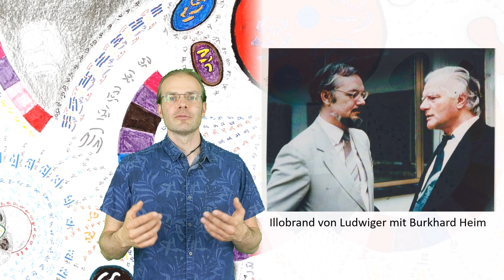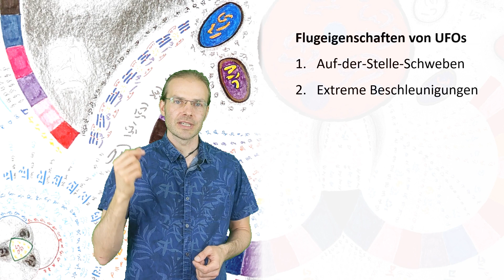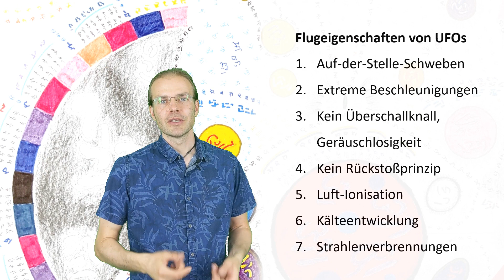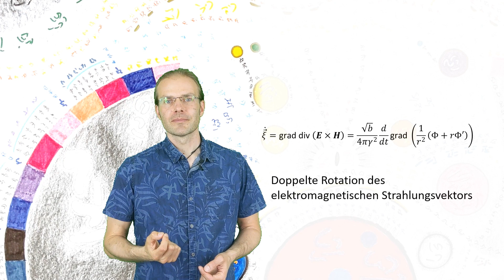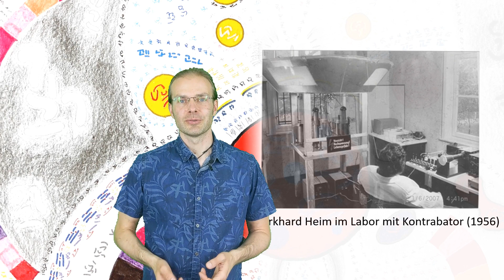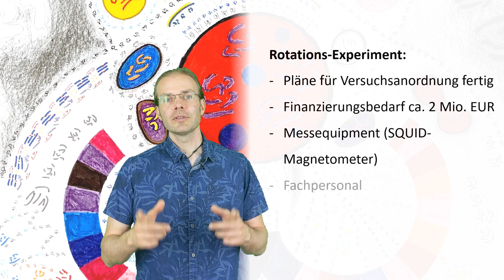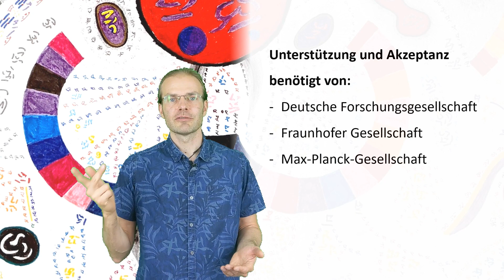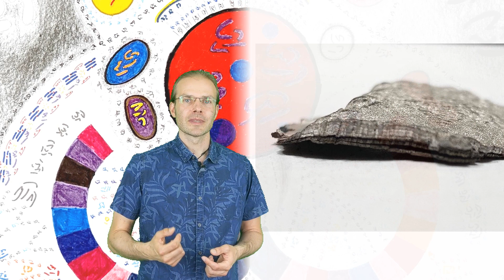Wie funktioniert ein UFO? Burkhard Heims Gravitations-Antrieb - geheime Pentagon-Technologie?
Der Physiker Burkhard Heim (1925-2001) lieferte in den 1950er Jahren ein Konzept für einen Gravitations-Feldantrieb. Dieses liefert schlüssige Erklärungen für zahlreiche der an sog. UFOs beobachteten Flugeigenschaften, v.a. für die nach heutigem Wissensstand unmöglich hohen Beschleunigungen von bis zu mehreren 1000 g.
Bis heute konnte das Konzept – mangels finanzieller und personeller Ressourcen – nicht experimentell geprüft werden. Einfache Versuche von Heim selber scheiterten an unzureichendem Messequipment.
Private UFO-Forscher des Vereins IGAAP e.V. haben Heims Theorien analysiert und weiterentwickelt, und können entsprechende Experimente heute anleiten.

Bildquellennachweis:
Wikimedia Commons
Illobrand von Ludwiger
To The Stars Academy of Art and Science